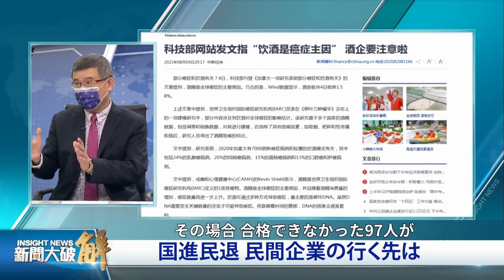中共は国民の財産を消滅させる 実は崩壊の兆し【ニュース解明】吳嘉隆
2020年以降、中国共産党は一部の民間企業への支配を強め、企業は大きな困難に直面している。いわゆる「国進民退」の流れに対する懸念が再び引き起こされている。国進民退とは、国の経済政策の増強と民間の経済活動の縮小という現象である。

コメンテーター：吳嘉隆・AIA Capital 財富管理会社　主席経済学者

12月30日夜に公開された動画【Man in America 日英中字幕】が２時間経たないうちに削除されました。